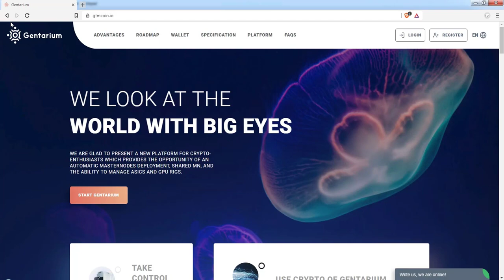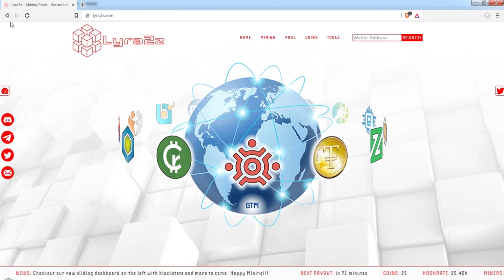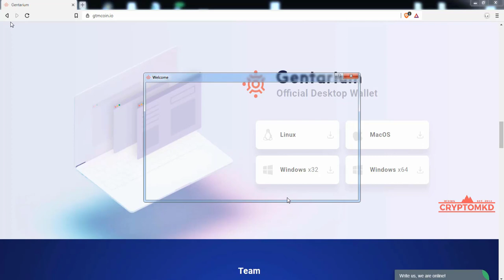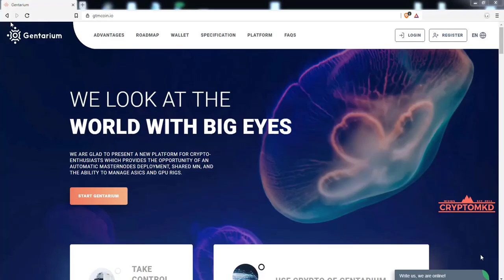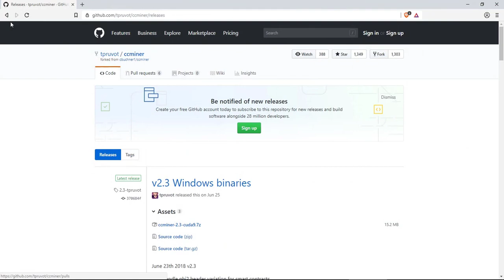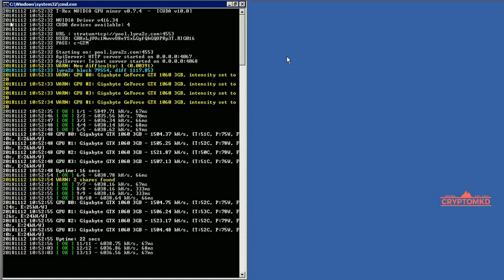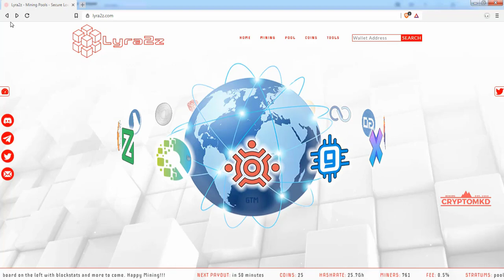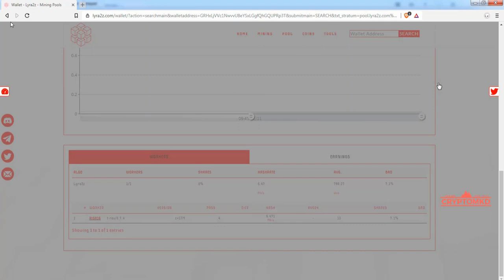How to start mining Gentarium (GTM) on pool with NVIDIA GPU's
Explained in details how to mine Gentarium (GTM) on pool with NVIDIA GPU's.

00:33 - Useful Links
01:20 - Mining Pools
01:50 - Wallet
04:25 - Mining Software
05:18 - GPU Drivers
05:44 - Mining Example

For mining  Gentarium (GTM) with T-Rex NVIDIA GPU miner
my batch file is like this:

@echo off
:start
t-rex -a lyra2z -o stratum+tcp://pool.lyra2z.com:4553 -u GRHxLjVVc1NwvvU8eYSxLGgfQhGQUPRp3T.RIG016 -p c=GTM -i 20
goto start

mining
expanse mining
expanse solo mining
ethereum mining
ethereum classic
decred
dual mining
eth mining
etc mining
MoneroV
XMV
bitcoin
btc
sgminer
ccminer
monero
xmr
minergate
cryptonight
Actinium
ACM
SIA
Superior Coin
SUP
zclassic
Genesis
GENX
dcr
decred
decred mining
Conceal
CCX
lbry credits
expanse
exp
boolberry
bbr
wild keccak
dash
Aeon
AEON
Gentarium
GTM
etc
Musicoin
musicoin
music
cryptocurrency
ubiq
ubq
sia
siacoin
sc
digibyte
dgb
groestl
zencash
zen
zencash mining
sigt
signatum
signatum mining
monero
xmr
EtherGem
EGEM
neoscrypt
xvg
verge
myr-gr
neoscrypt
gobyte
gbx
hsr
hsrminer
purk
purkmining
wildkeccak
wildminer
ravencoin
rvn
x16r
x16s
Straks
STAK
Zcoin
XZC
Callisto
Callisto Network
CLO